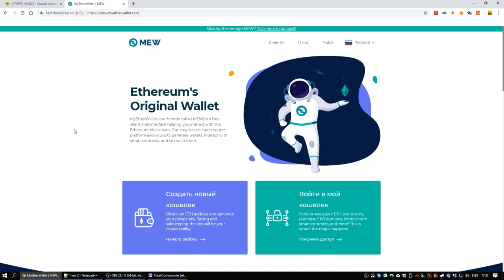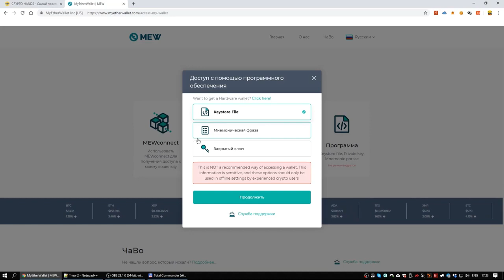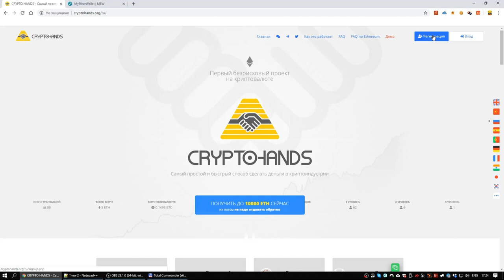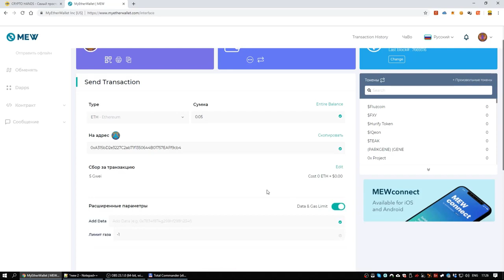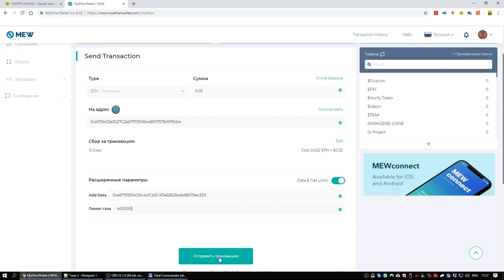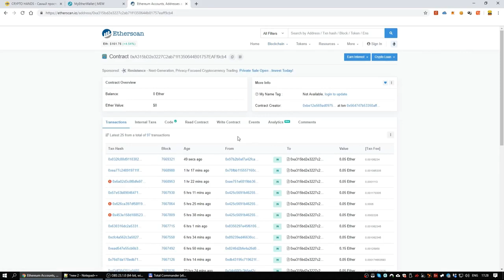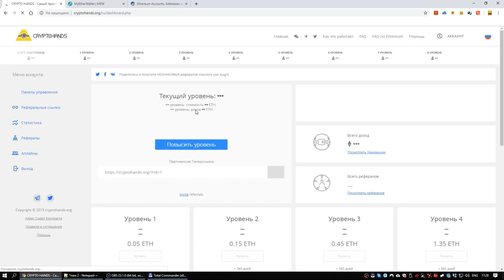Как зарегистрироваться в CryptoHands через MyEtherWallet